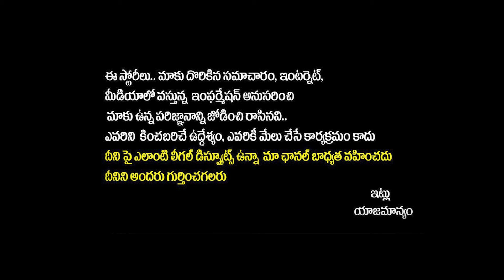Difference Between Vijayamma And Anjanamma | YS Jagan | Pawan Kalyan | AP Politics | Yuvagalam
Regards,
Yuvagalam Team